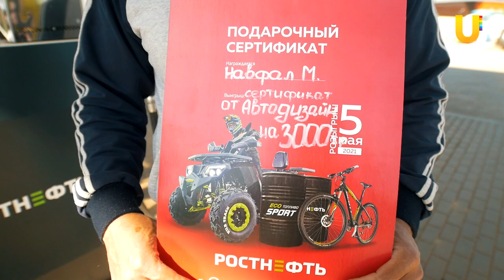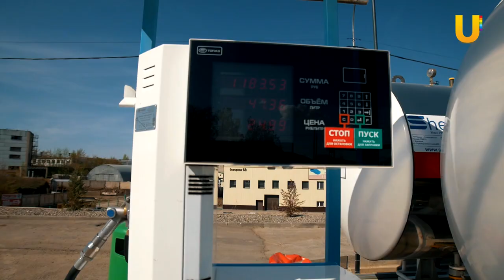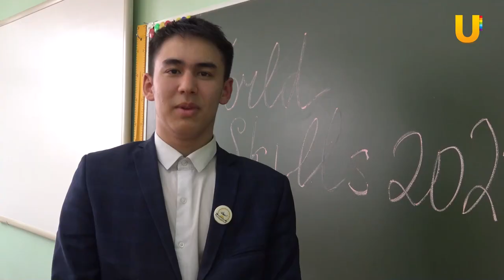Новости Туймазинского района от 12.05.2021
Смотрите в выпуске:
- Преподаватель Туймазинского колледжа выиграл в региональном этапе WorldSkills Russia
- В Туймазинском районе сельчан вакцинирует в  передвижном ФАП
- Жители села Ильчимбетово разбили сквер в память о ветеране войны
- Ростнефть подвела итоги розыгрыша
- Туймазинские школьники выиграли на чемпионате WorldSkills Russia

Смотрите новости Туймазинскоо района каждую пятницу в 21:20 на телеканале UTV.

Поделиться своими новостями вы можете в группе "Телеканал UTV в Туймазинском районе" в контакте или позвонить по телефону 09388 (с мобильных бесплатно)